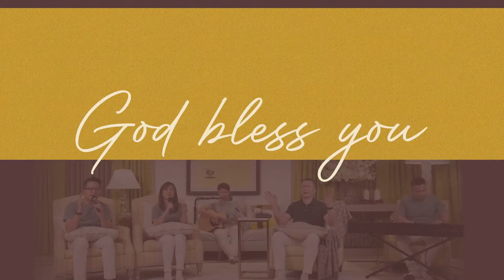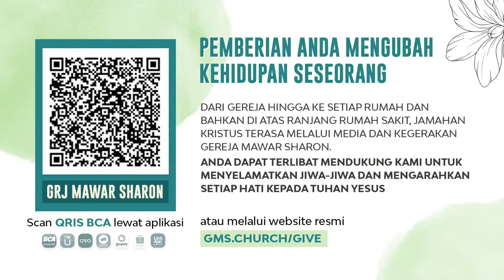Saat Teduh Bersama - MINTALAH APA SAJA | 24 Agustus 2022 (Official Philip Mantofa)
Jika kita bisa minta apa saja, anda mau minta apa?
“MINTALAH APA SAJA“
Klik icon CC untuk menampilkan terjemahan bahasa Inggris
Click CC icon to turn on English Subtitles.

Di YouTube Philip Mantofa
GoPlay Philip Mantofa
Follow PHILIP MANTOFA
Proses syuting menerapkan protokol kesehatan yang ketat. Seluruh tim yang bertugas telah melakukan swab sebelumnya dan dinyatakan negatif Covid 19.